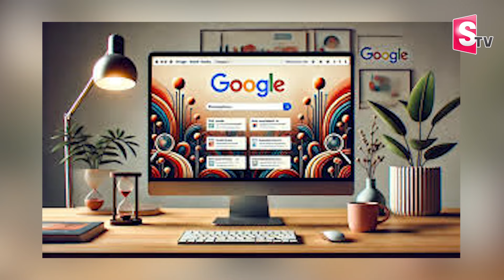Google Income : How is Google Earning 2 Crore Per Minute ?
Watch► ►Google Income : How is Google Earning 2 Crore Per Minute ?| @sumantvbhainsa